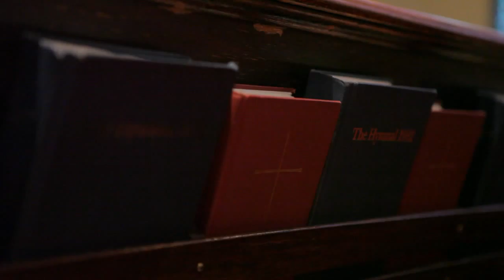Straight-Face Book Trailer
"Straight-Face" is the true story of a Baptist minister who decided to stop running from his sexuality - only to realize there was only grace and love awaiting.